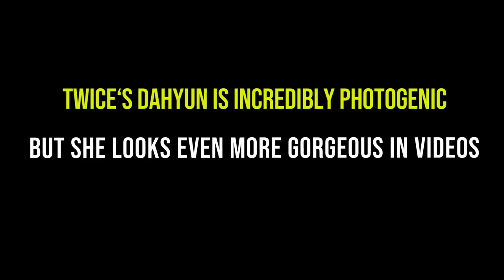TWICE‘s Dahyun Is Incredibly Photogenic But She Looks Even More Gorgeous In Videos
TWICE‘s Dahyun is incredibly photogenic, but some fans think she looks even more gorgeous in videos than she does in pictures.